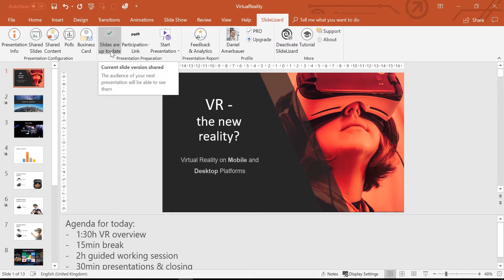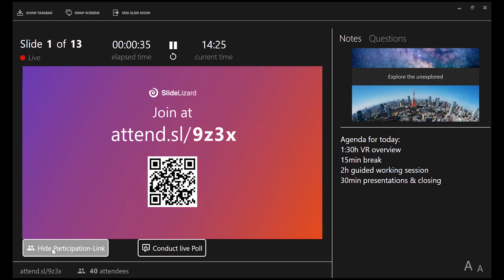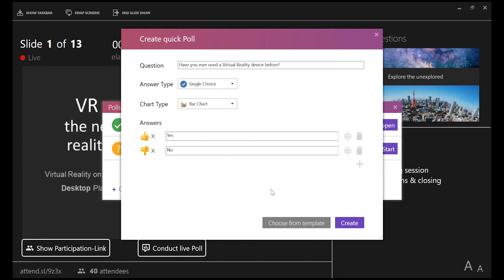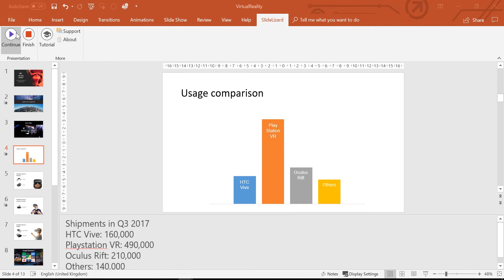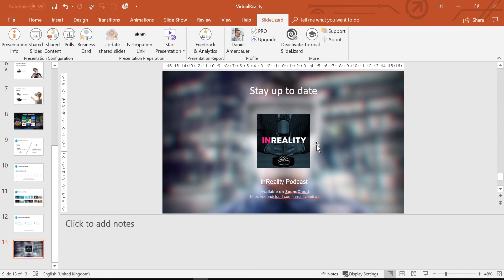Tutorial 2 - How to give a presentation with SlideLizard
In this video you'll learn how you use SlideLizard to
- start a presentation
- let attendees connect
- conduct live polls
- answer questions
- finish your presentation